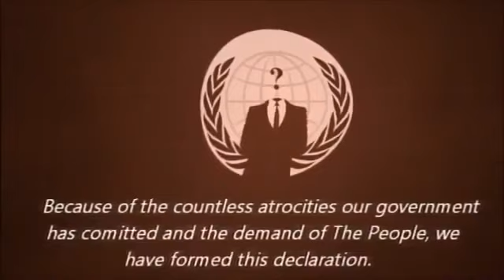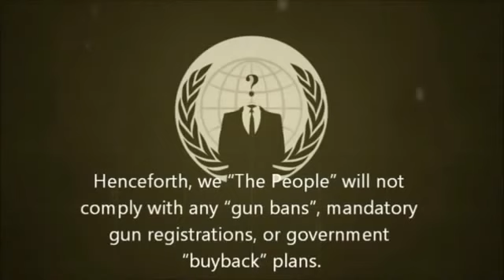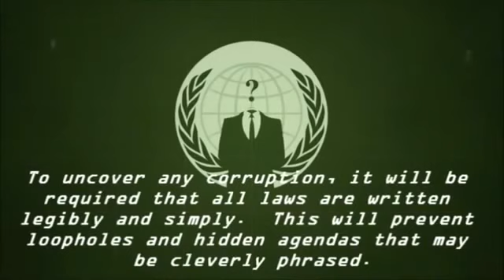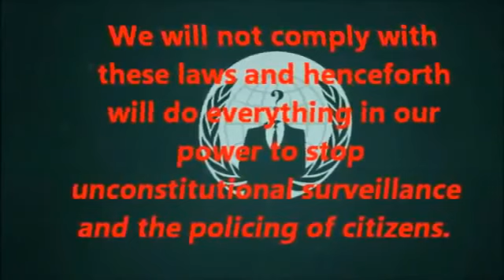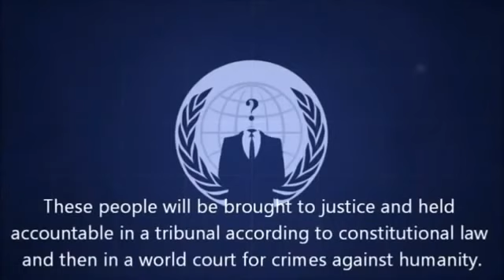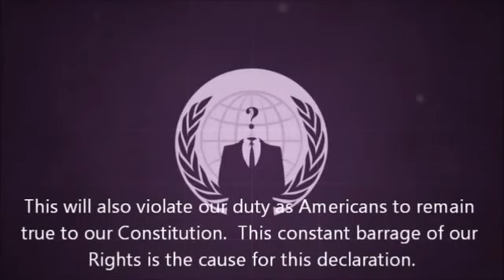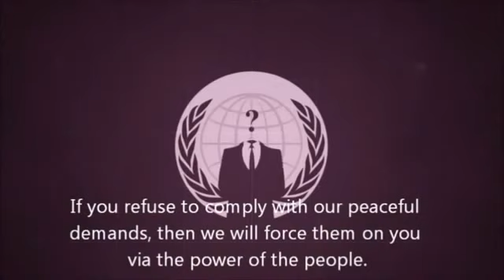ANONYMOUS Declaration of Freedom Nov 5 2013